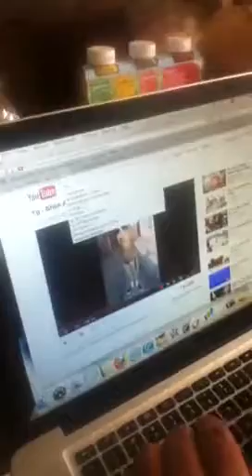Family BBQ JULY 4th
Havin fun with the fams